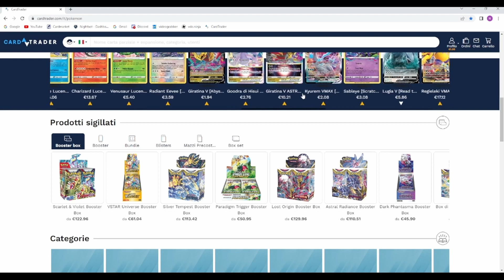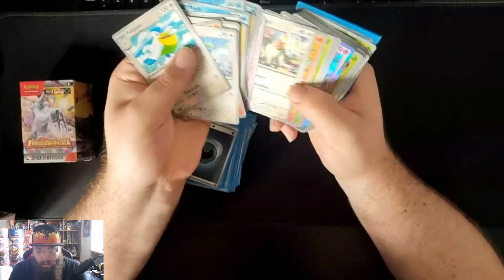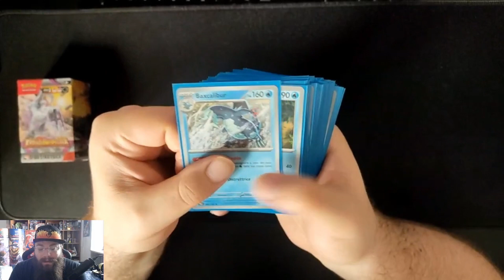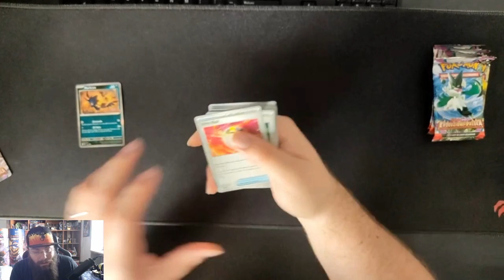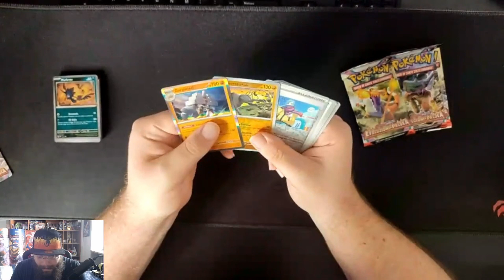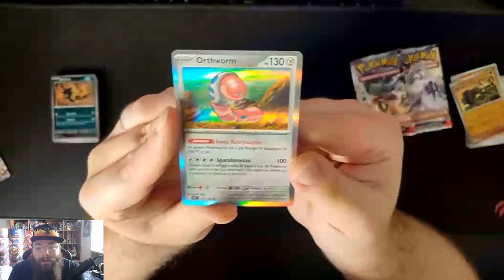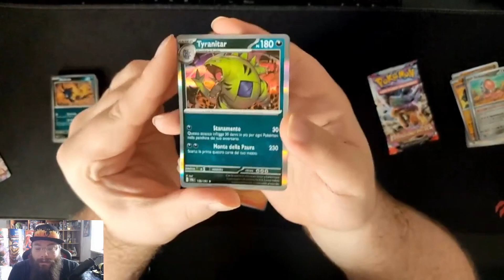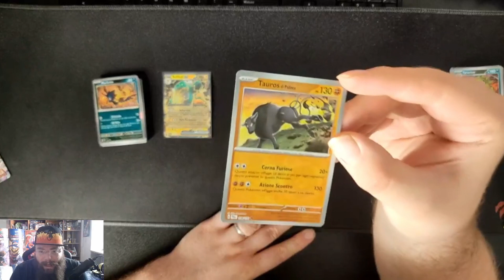Apriamo in anteprima un kit Prerelease del espansione Pokèmon EVOLUZIONI A PALDEA